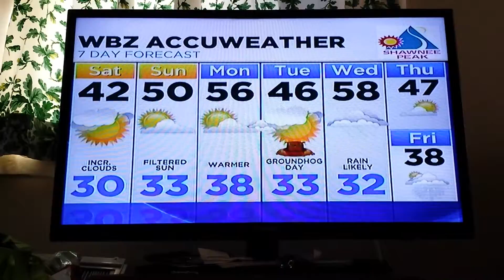January 30, 2016